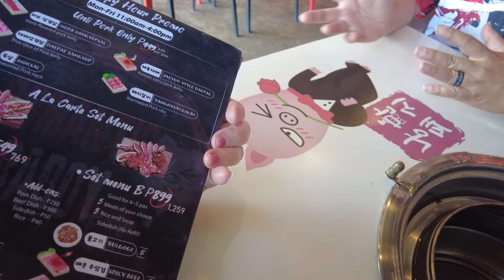Korean Romantic Baboy Romantic Restaurant With American Wife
Romantic Baboy Restaurant: Filipino KBBQ Heaven for Meat Lovers & Couples (Candaba, Philippines)
Craving delicious, unlimited Korean BBQ in the Philippines? Look no further than Romantic Baboy Restaurant in Candaba, Pampanga!  This popular spot isn't just for meat lovers, though its name might suggest otherwise.  It's also a fun and unique dining experience perfect for couples, friends, and families.

Here's what awaits you at Romantic Baboy:

All-you-can-eat Korean BBQ: Indulge in a wide variety of marinated meats, from classic galbi and bulgogi to adventurous options like spicy pork and chicken.
Diverse side dishes: Complement your BBQ with flavorful banchan like kimchi, japchae, and more.
Fun and romantic atmosphere: Enjoy vibrant interiors with playful details and comfortable seating, ideal for both casual gatherings and special occasions.
Great value for money: Get your fill of delicious food without breaking the bank.

🔴 WE 100% are the ONLY American Expat wife and Filipino Hubby Livestream vloggers in the Philippines for over 3 years.

We are raw, real and original . Fun & Sun , with a side of salt.

 But be warned, we're not afraid to keep it rea, and will offend most because truth hurts and fantasy is where some like to livel. We'll tell you the good, the bad, and the hilarious things about life here, 2 ways, hers and his 😀.

 So buckle up, and get ready for a rollercoaster ride of Philippine Antics! We'll laugh, we'll cry, yell and we might do an interview or 2 , but through it all, you'll see the heart and soul of this country and the love that keeps us going.

G&H

Livestreams every Tuesday, Thursday, Saturday 8am Philippine Island time.
Weekly videos release every Friday  There are many reasons why you should move to the Philippines. Some of the top reasons include the low cost of living.

And since we share affiliate marketing strategies with you all  , naturally our content may contain these affiliate links for products we use and love . if you click on these links we may earn money or commission and it is helpful for our channel .

This based on our experience and  We debate, commentary, discuss, bring updates and discuss life in the Philippines and United States. Our sources are news outlets, members, video on media, the source and witnesses. Our opinion, discussion statements are just that . These are our thoughts Experiences, and Opinions, and your outcomes may be different then ours. Life, Laws and more may change also, Be diligent .

Romantic Baboy, Korean BBQ Philippines, Candaba, Pampanga, Filipino Food, All-you-can-eat, Meat Lovers, Couples, Fun Dining, Affordable, Delicious, High-Quality